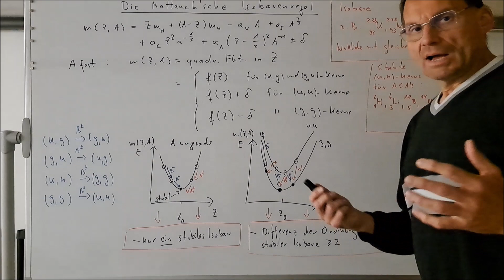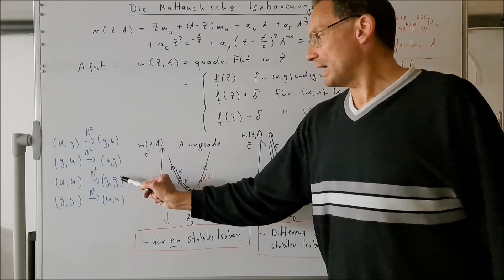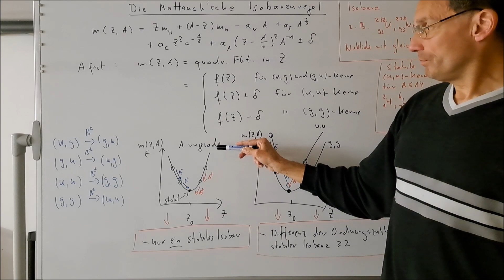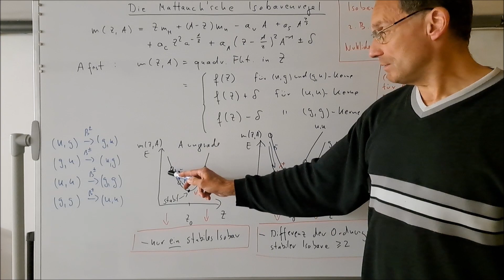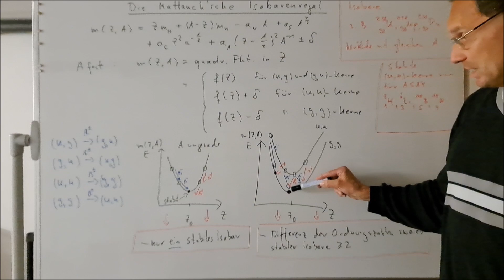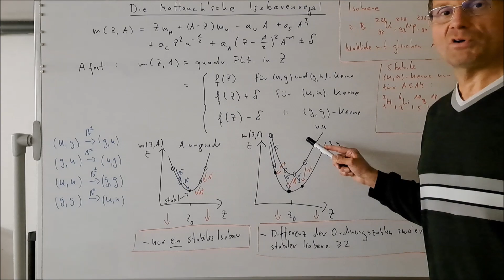Kernphysik 58- Die Mattauch'sche Isobarenregel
Erläuterung der empirischen Isobarenregel von Josef Mattauch (1934).